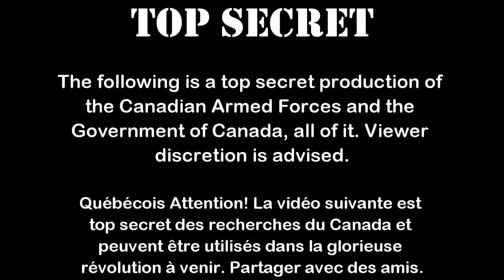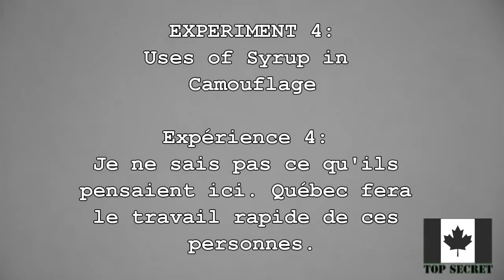[TOP SECRET CAF] Military Applications of Maple Syrup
The following is a top secret video of the Canadian Armed Forces, looking into possible strategic applications of our nations maple syrup supply. Top secret, please do not watch you goof.